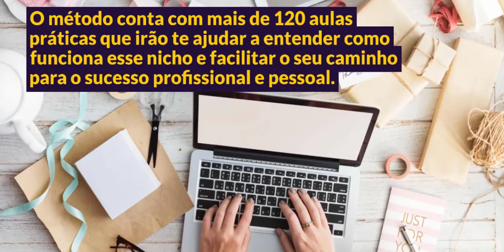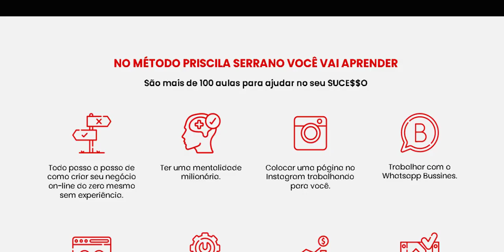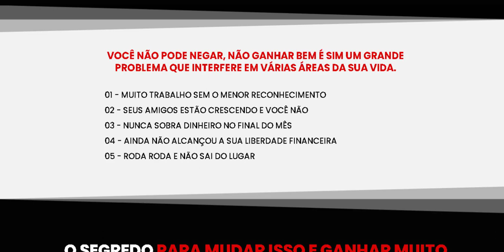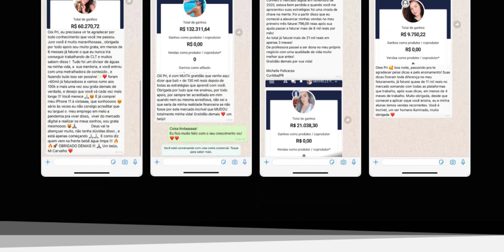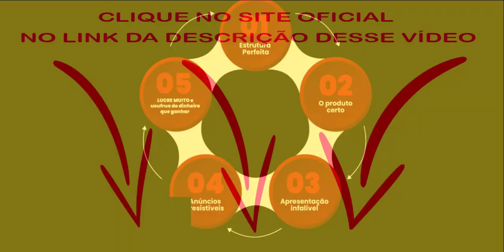(ATENÇÃO) Método Priscila Serrano Vale a Pena? Método Priscila Serrano Funciona ? É Bom ?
Olá pessoal meu nome é Juliana hoje eu estou aqui gente para falar com vocês referente a esse curso, o Método Priscila Serrano e sem mais delongas, vamos ver tudo que esse curso oferecer e ao final desse vídeo, você vai ter condições de avaliar se esse curso é ou não é para você

Então, peço  para você que fique aqui até o final desse vídeo eu vou
estar esclarecendo todas as suas dúvidas.

O método conta com mais de 120 aulas práticas que irão te ajudar a entender como funciona esse nicho e facilitar o seu caminho para o sucesso profissional e pessoal.

O curso contém bastante conteúdo
E ensina você a trabalhar com diversas plataformas.

Mas , aqui quero ressaltar, que a Priscila Serrano é fera, super fera, no instagram

Ela também aborda diversas estratégias
Vale lembrar, que esse método foi criado por ela mesmo.
O curso aborda tráfego pago e orgânico.

Você vai aprender a montar a sua própria estrutura online

O curso oferece suporte aos alunos e o suporte funciona.

Sobre a Priscila, ela entrou no mercado de afiliados, no começo da pandemia, mas se destacou nesse mercado, pois ela faturou mais de 1 milhão de reais em menos de 1 ano
Daí começaram a aparecer pessoas pedindo mentoria, ela começou a dar entrevistas e foi. fazendo sucesso.

Outra coisa que quero comentar com vocês é que ela dá scripts prontos, que ela mesmo criou, e isso facilita seu trabalho.

Nesse curso ela aborda muitas estratégias, mas uma delas, é sobre como ganhar seguidores com sorteios.

O curso ainda contém estratégias de como vender pela Whatsapp, como vender sem aparecer, como fazer lançamentos e como fazer parceria com influenciadores e mais um monte de coisas.

O curso é um passo a passo bem completo.

Ao entrar nesse curso,  você terá acesso a um passo a passo que explica como criar o seu negócio on-line do zero.

Esse curso  também conta com um material destinado a te ajudar a desenvolver uma mentalidade milionária, a utilizar os gatilhos mentais para atrair clientes e ter uma apresentação incrível para impulsionar suas vendas.

Galerinha e eu estou deixando aqui na descrição desse vídeo o site oficial do Curso da Priscila Serrano,  para vocês irem lá e conferir tudo que eu estou falando aqui para vocês, lá tem depoimentos tb, de pessoas que adoraram esse curso e já estão tendo resultados.

Galerinha
Espero ter te ajudado
tchau